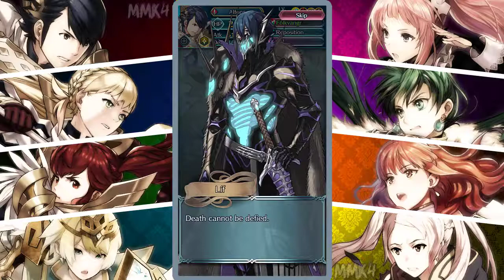Fire Emblem Heroes | Book III, Chapter 6: Realm of the Dead ~ LUNATIC [70]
Our heroes finally make it into the Realm of the Dead.

0:00 = Intro
0:39 = Book III Chapter 6-1 Tragedy upon Tragedy
6:01 = Book III Chapter 6-2 Warriors of the Laguz
8:55 = Book III Chapter 6-3 Death Visits Again
13:40 = Book III Chapter 6-4 Hear the Lion's Roar
19:18 = Book III Chapter 6-5 The Blood of Askr

If you enjoy discussion about Fire Emblem Heroes, we do a lot of that in the fire_emblem channel.

♕ MaskedMetaKnight4 Zone ♕